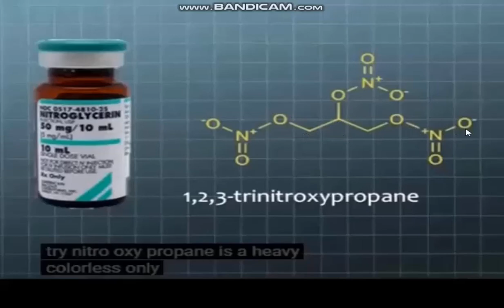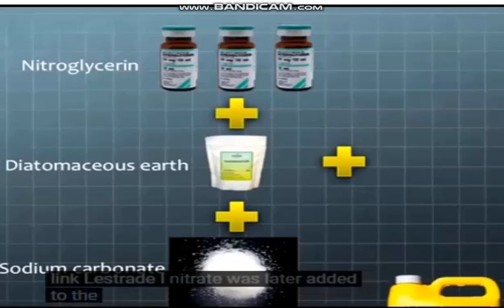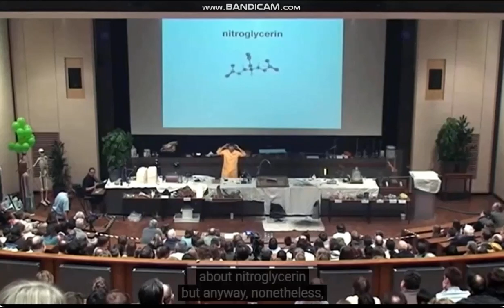نيتروجلسرين Nitroglycerin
trinitroglycerin (TNG)
glyceryl trinitrate (GTN)
 1,2,3-trinitroxypropane
nitroglycerin is a contact explosive, with physical shock causing it to explode